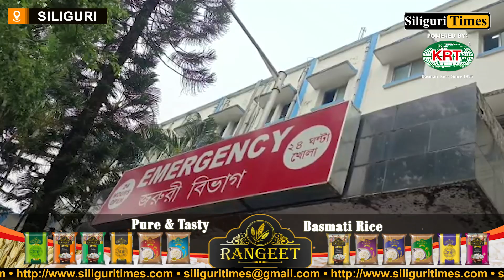Youth attempts suicide in front of NJP station, causes alarm (Hindi)